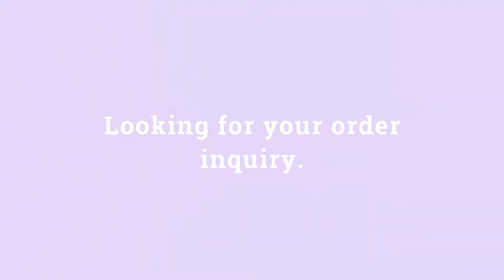Shako Helmet - KingsArmor | Brown Color | Napoleonic Hat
You can purchase this helmet from this given link.